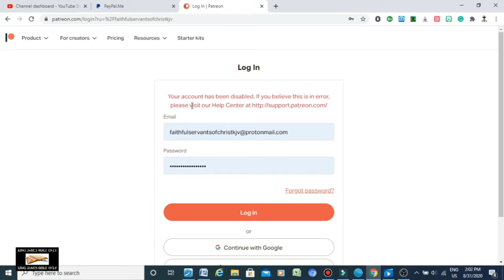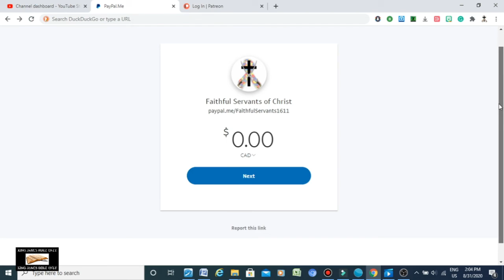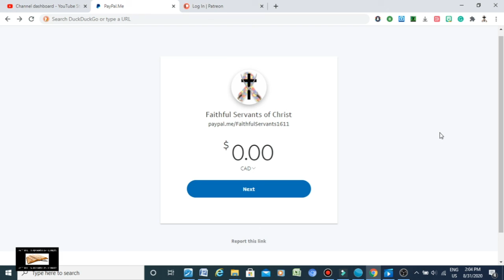PayPal Donations Now Accepted | Patreon Page Disabled